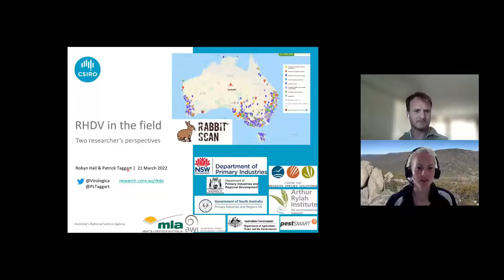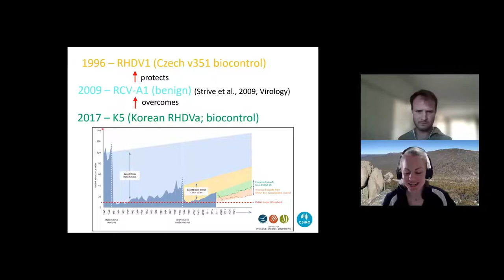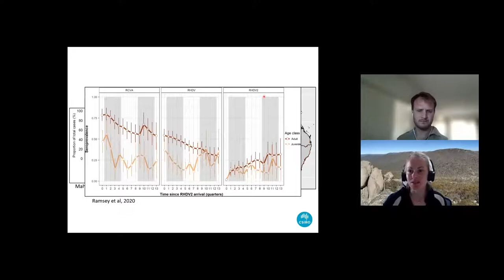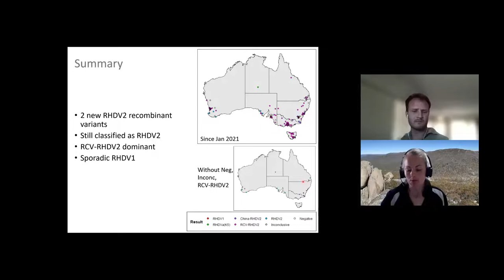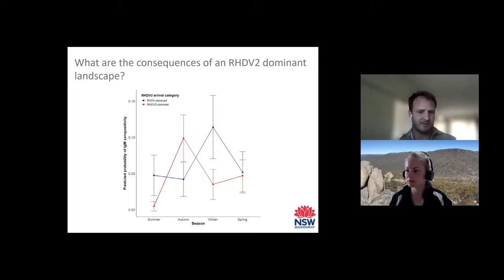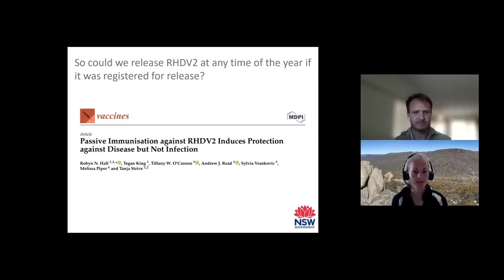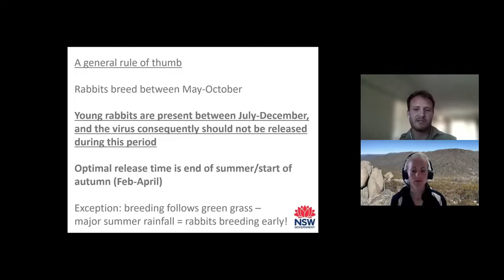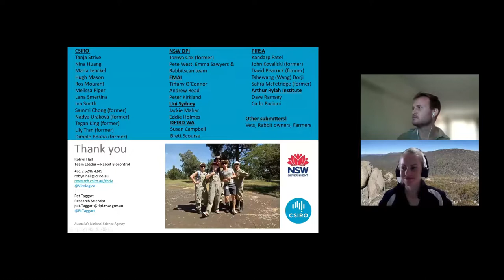Rabbit Forum - RHDV in the Field Updated